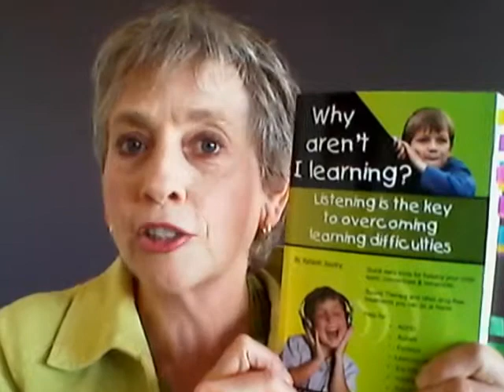Sound Therapy for Children Ebook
If you or someone you know cares for children who struggle in school and life with learning or behavioural issues, this is the book for you.

Written by best selling author Rafaele Joudry, M.Sc(Pysch), this e-book edition of "Why aren't I learning?" gives parents, teachers and carers insight into learning and behavioural disorders in their children, students and dependents.